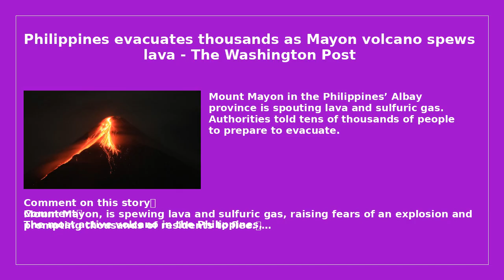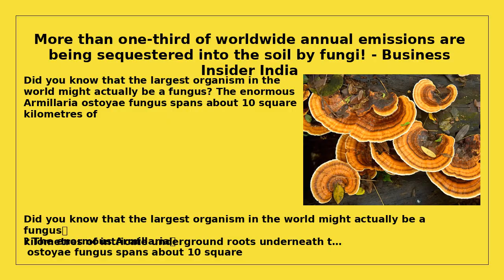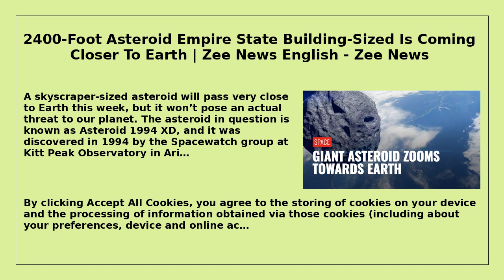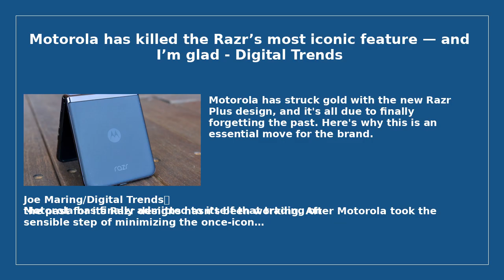101 Millions people have diabets in India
News from around the world

*News links*